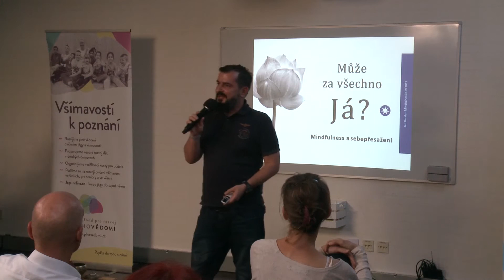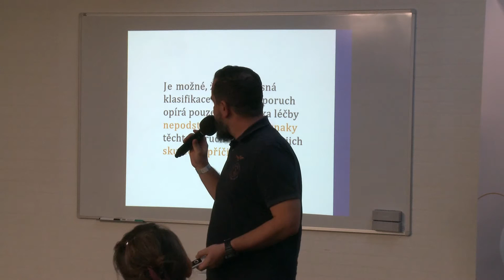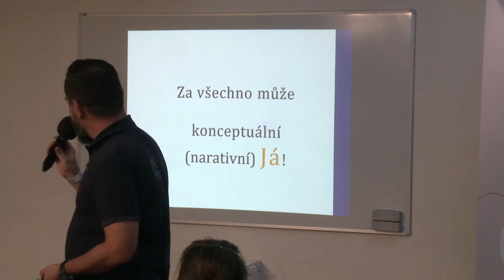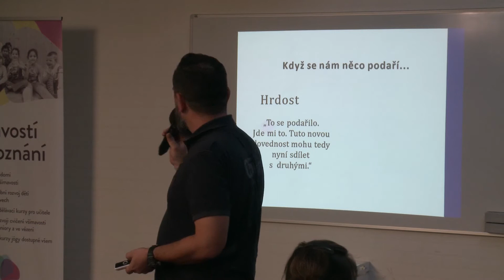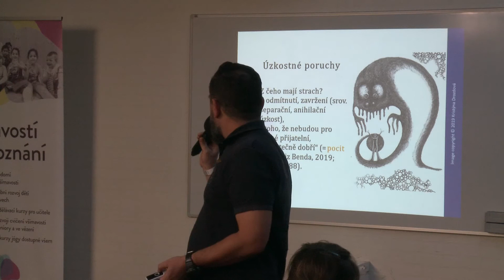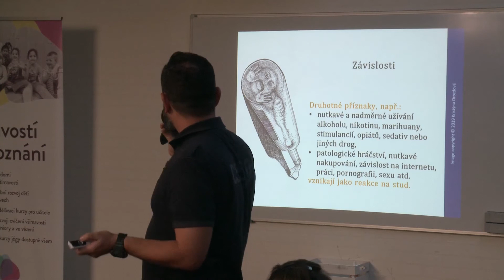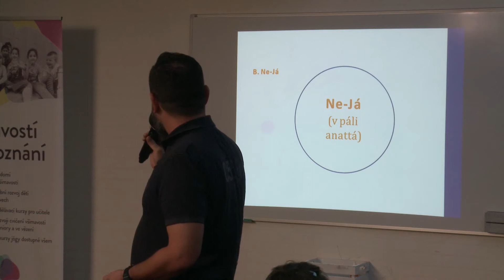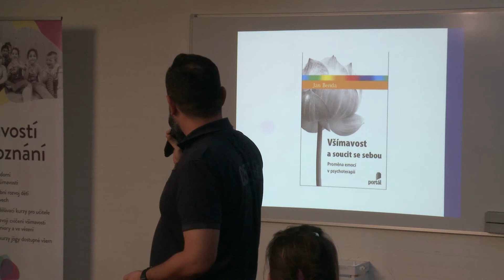Může za všechno "Já"? - Mindfulness a sebepřesažení (Jan Benda)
Staň se fanouškem našeho kanálu a získej přístup k bonusovým meditacím i dalším exkluzivním materiálům pro podporu tvého duševního zdraví a spokojenosti:

Nabízíme ti také možnosti členství v Mindfulness Clubu, díky kterému získáš i vstup na naše konference, letní campy, setkání v Praze i přístup k našim online kurzům:

Jan Benda hovoří o tom jak mindfulness a soucit vůči sobě mění vztah k Já.

Jan Benda vystoupil na 4. konferenci  z oblasti všímavosti u nás – MindfulnessCONu 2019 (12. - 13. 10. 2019). Moc děkujeme všem, kteří byli s námi u toho.